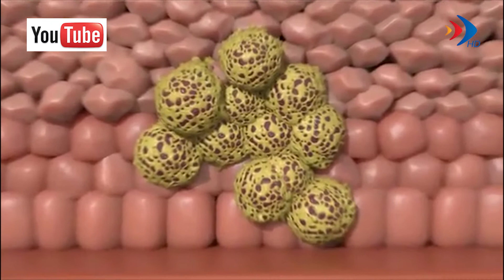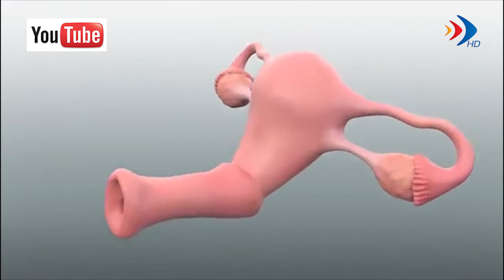Tak dla szczepionek przeciwko HPV - 13.04.2018 r. - krosno24.tv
Materiał pochodzi z serwisu informacyjnego "Krośnieńskie Wydarzenia" z dnia 13 kwietnia 2018 r.